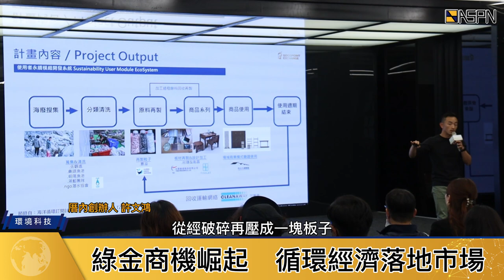化廢為寶！綠色材料不斷問世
源頭設計、綠色材料、產品製程都是環境永續重要的一環，當企業共同追求永續發展，與國際同步追求淨零碳排，新材料與新技術更不斷問世。